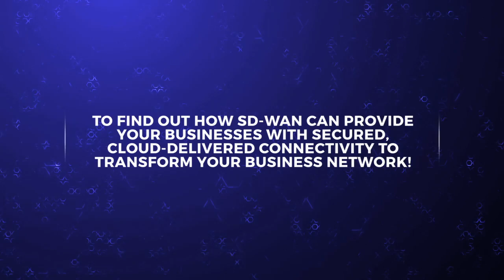Netpluz at Cloud Expo Asia 2019 Singapore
Come and meet Netpluz Asia Pte Ltd team at booth G95 at Cloud Expo Asia 2019 at MBS Expo & Convention Centre on the 9 & 10 October 2019. Netpluz will be showcasing live demo of how VeloCloud, Now part of VMware SD-WAN can provide businesses with Secured, Cloud-Delivered connectivity to transform your business network! To register for your free pass,

Netpluz is proud to be the Gold Sponsor at Cloud Expo Asia 2019 in SIngapore.